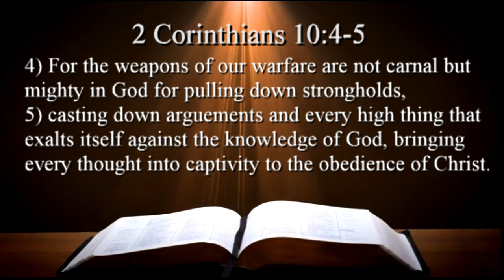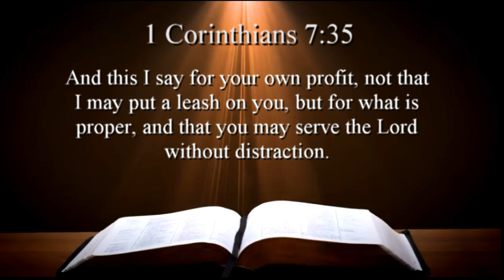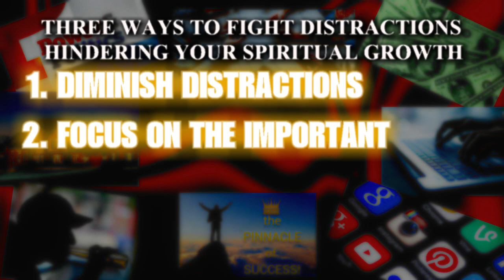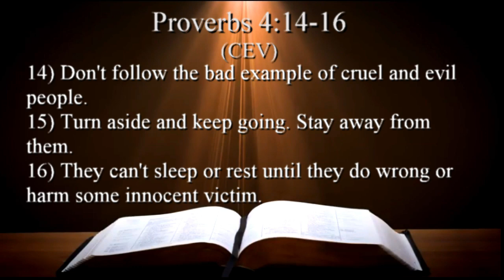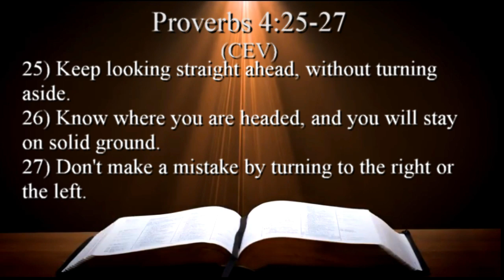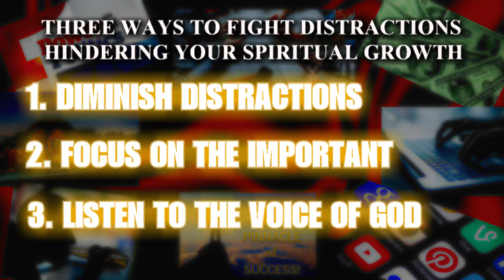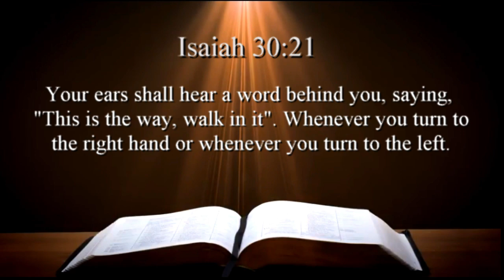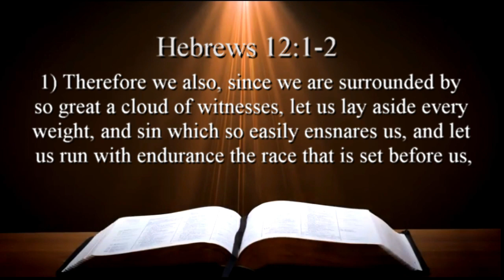LIVING HOPE TODAY "ENCORE" Ep.72 "WEAPONS OF MASS DISTRACTIONS" PART 2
This week's episode concludes a 2-part series on "Weapons of Mass Distractions".
In this episode, we continue from last week's study and learn how Satan uses distractions against us in living a vibrant Christian life in Christ Jesus. You will discover 3 ways to fight distractions that hinder your spiritual growth.

YouTube.com/AICTVORG

Facebook.com/NATIVEMINISTRY